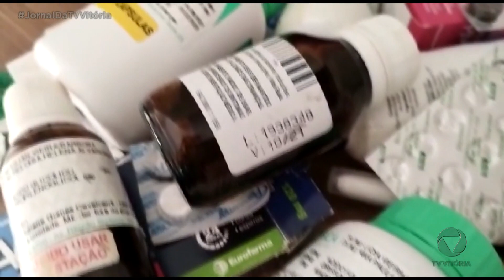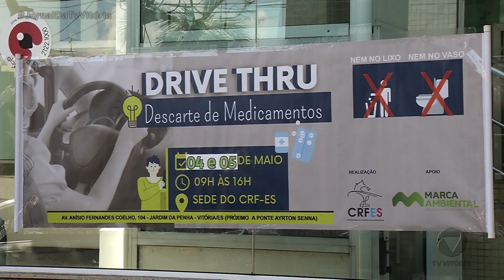Drive thru para descarte de medicamentos